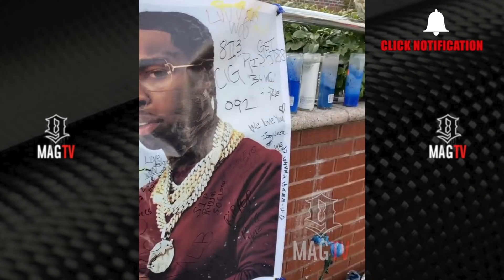Pop Sm🅾️ke Laid To Rest In Brooklyn! 🙏🏽